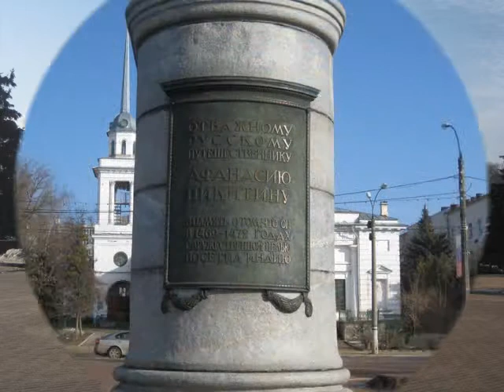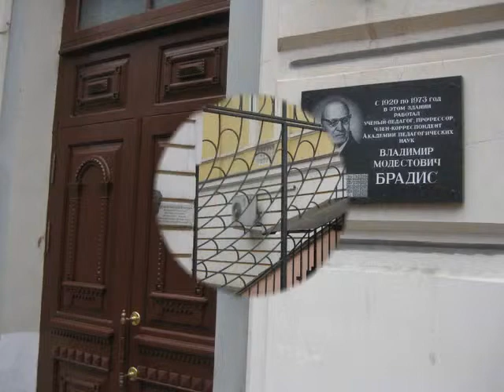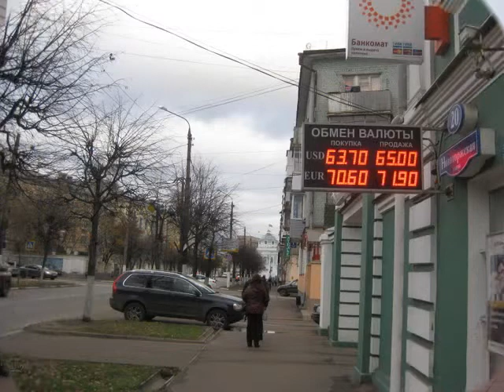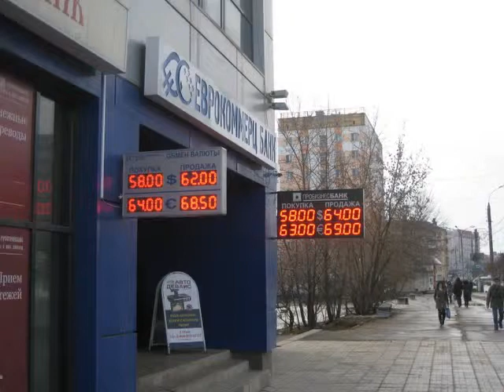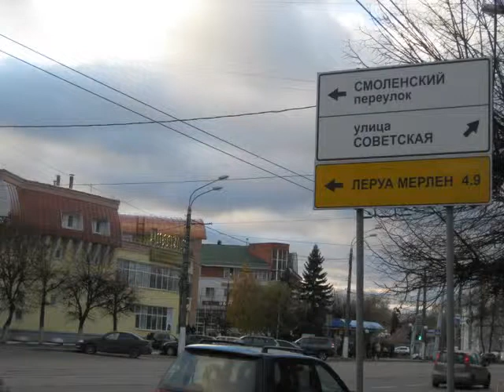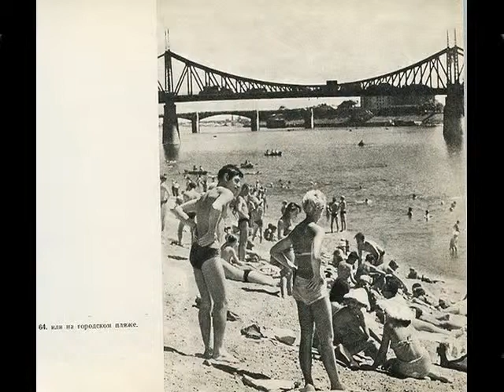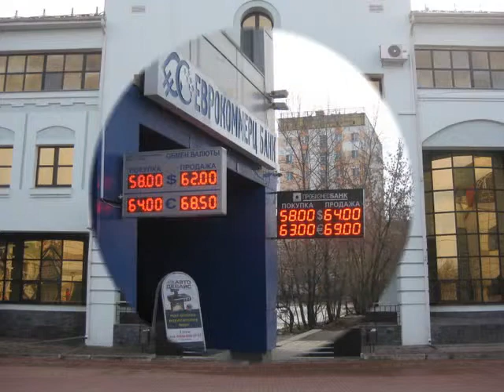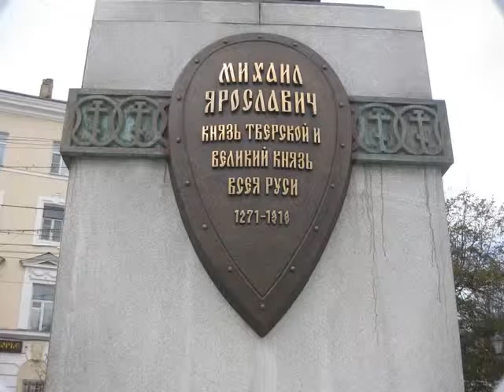А. Паршев "Почему Америка наступает?" Часть 4.